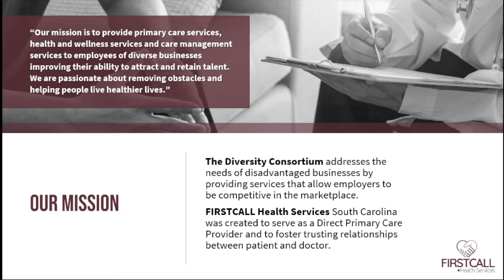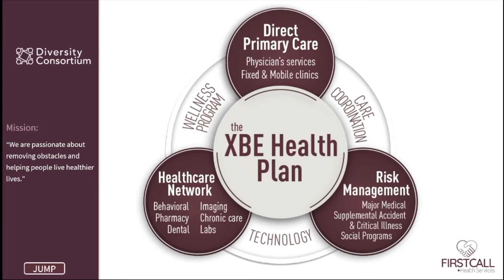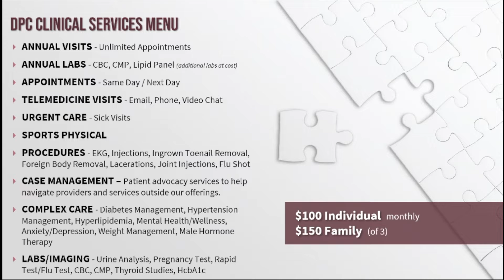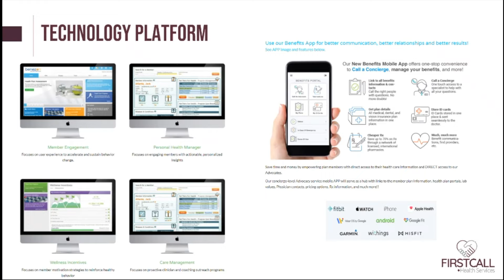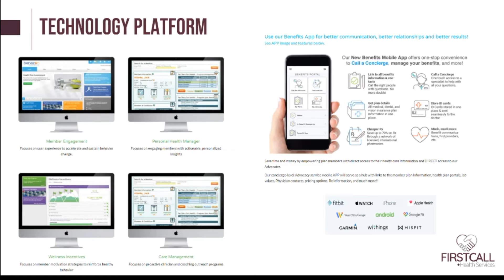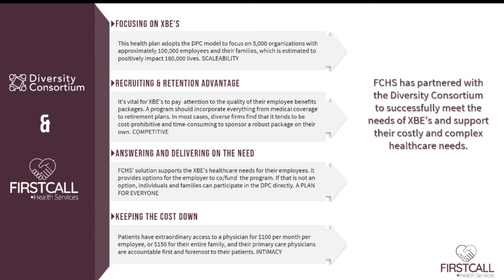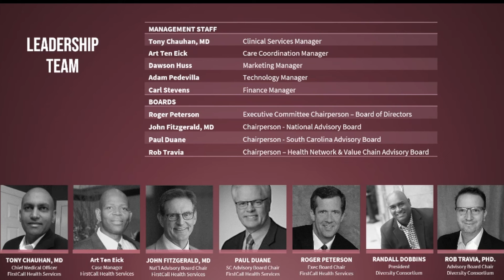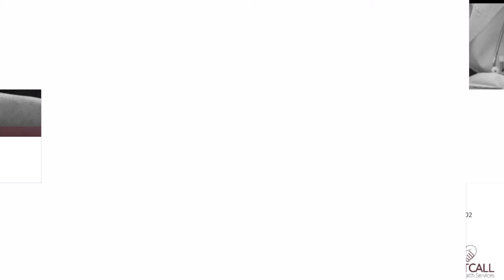Affordable Healthcare Benefits for DBE MBE XBE - XBE Thrive webinar - The Diversity Consortium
Want to attract more talented employees and retain them? An affordable benefits package is a deal breaker for most employees when choosing a work place, but the cost to employer and employee is often prohibitive for small businesses. to learn more about how the XBE Health Plan allows disadvantaged diverse businesses of all types stay competitive for a fraction of the cost of traditional health insurance benefits.